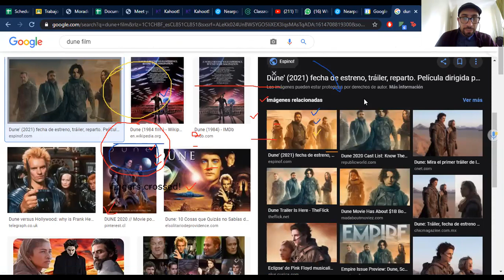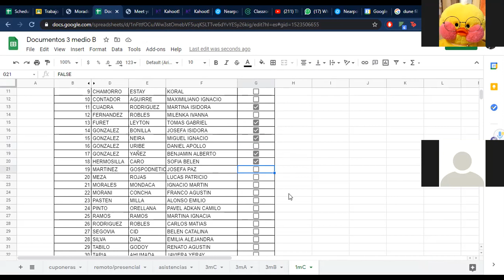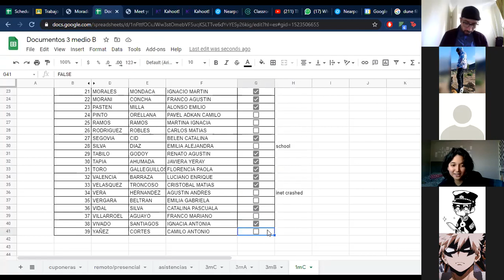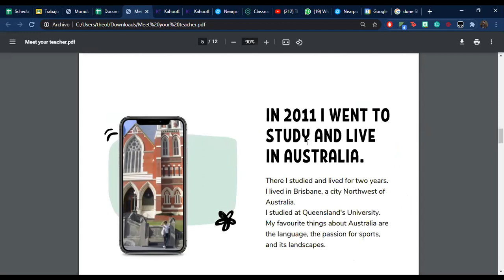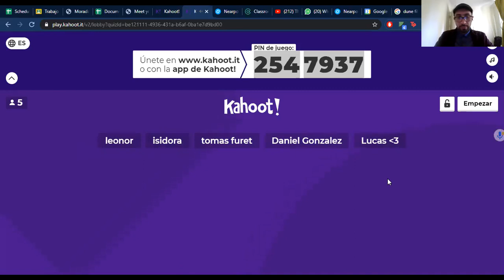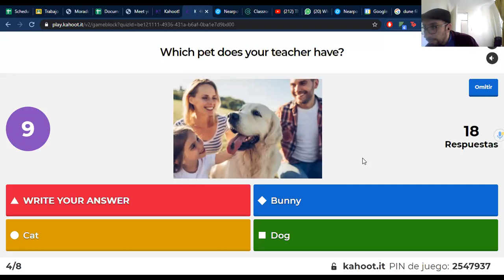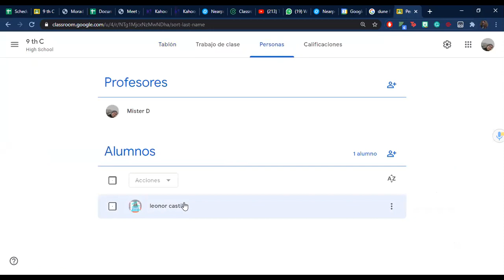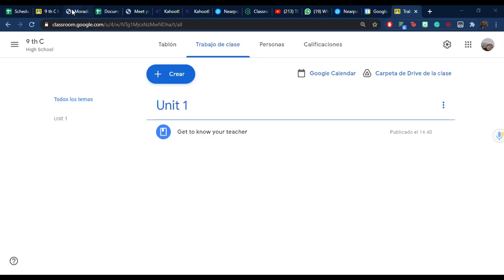Welcome class 9th C